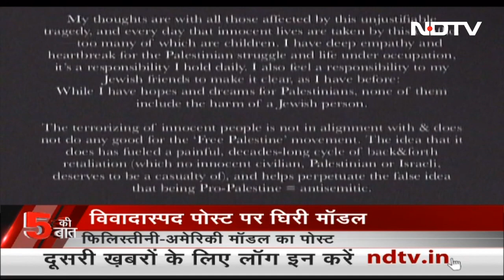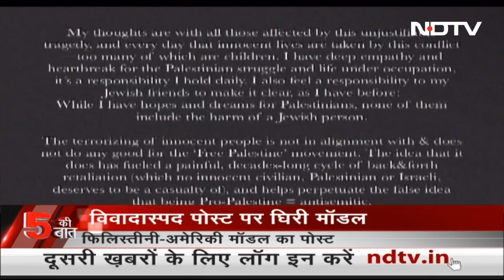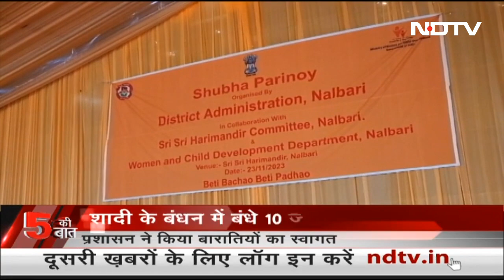Uttarkashi की Tunnel में फंसे सभी 41 मजदूरों को डॉक्टरों की निगरानी में रखा गया | 5 Ki Baat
Uttarakhand Tunnel Rescue Operation: उत्तरकाशी की सुरंग में फंसे सभी 41 मजदूरों को मंगलवार शाम सुरक्षित निकाल लिया गया. 17 दिन तक ये सांस रोकने वाली लड़ाई बिल्कुल थका देने वाली थी. भारत में अब तक का ये सबसे बड़ा बचाव अभियान रहा. 17 दिन एक पहाड़ के नीचे धंसी सुरंग में 41 मज़दूर फंसे रहे. सुरंग में यहां बीते मजदूरों के 17 दिन, देखें तस्वीरें...